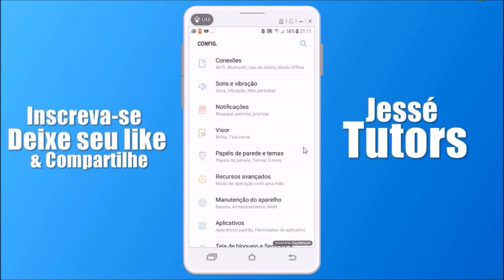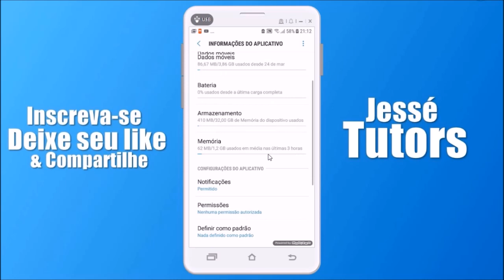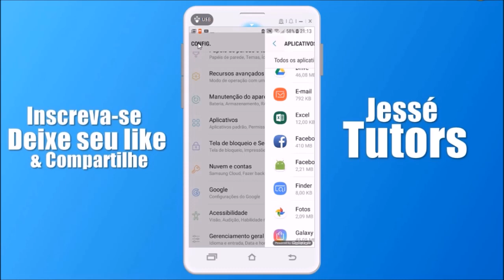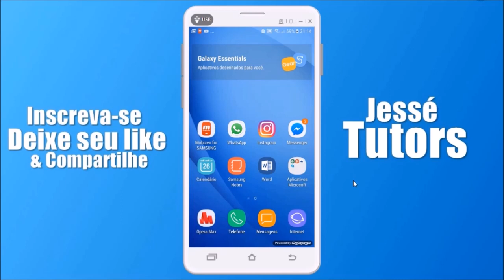FACEBOOK NÃO ENTRA ou NÃO FUNCIONA! Aprenda a RESOLVER o ERRO no FACEBOOK...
Nesse vídeo mostro como resolver o erro no Facebook, quando o aplicativo do Facebook não entra , o Facebook não funciona ou o app do Facebook parou de funciona. Como corrigir o problema no conta do Facebook pelo celular passo a passo...

Valeu!

▶︎ Tags (Ignore):

facebook não abre
facebook não entra
não consigo acessar o facebook
não consigo acessar o meu facebook
erro no facebook
meu facebook da erro
meu facebook da erro e não entra
corrigir erro no facebook
corrigir o problema de eu não conseguir entrar no facebook
corrigir o problema de eu não conseguir acessar no facebook
problema de eu não conseguir entrar no facebook
não consigo entrar no facebook como resolver
resolver erro no facebook
problema no facebook
facebook parou de funcionar